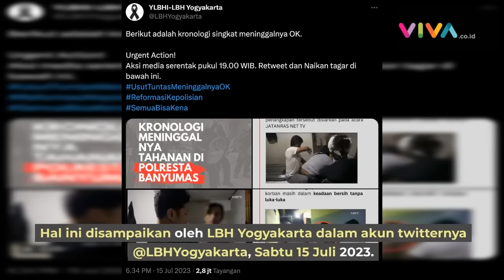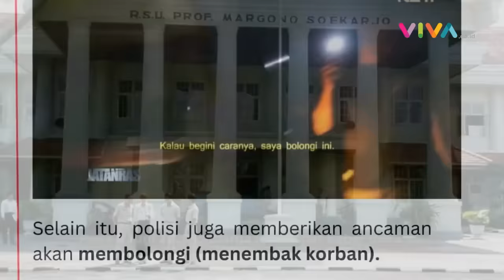11 Polisi Terseret! Oki Banyumas Ditangkap Tanpa Luka, Tewas Penuh Luka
VIVA - Empat polisi ditetapkan menjadi tersangka dalam kasus tewasnya Oki Kristodiawan (27), tahanan di Kepolisian Resor Kota Banyumas, Jawa Tengah, awal Mei 2023. Para tersangka yang kini ditahan itu diduga melakukan kekerasan bersama-sama dalam proses penangkapan Oki. (RK-DA)